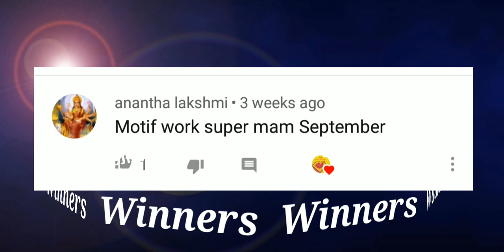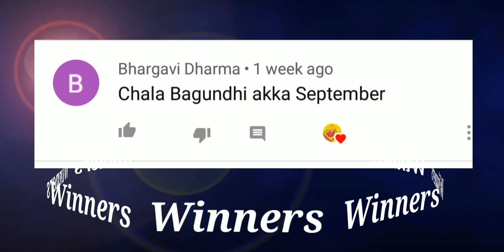9 Winners in September Giveaway Contest |September Giveaway Contest Winners Announcement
Please include 'September' with your Comment for uploaded videos.

For Every 25k Channel Subscription :

 16"Aari iron stand with 16"wooden frame

For Every Month 1st :

1.Iron Needles (both thread & beads)

2.Beads ..  15gms: 2mm size

3.Mirrors & Glue...Choose one type (each 10gms) : Any size

4.Zardosi ...choose any one colour (10gms each)

5. 1 Silk thread & 1 Anchor Thread ...

6.Thin Zari thread...(one roll)

7.Tracing Powder 10gms

8.Tracing Paper (1sheet)

9.Marking Pencil

10.Kundands& Glue ..Choose any one Color(10gms)